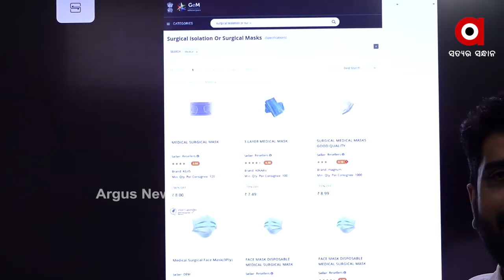ମାସ୍କ ପିପିଇକିଟ ଦୁର୍ନୀତି ସମ୍ପର୍କିତ ଗୁରୁତ୍ୱପୂର୍ଣ୍ଣ ତଥ୍ୟ